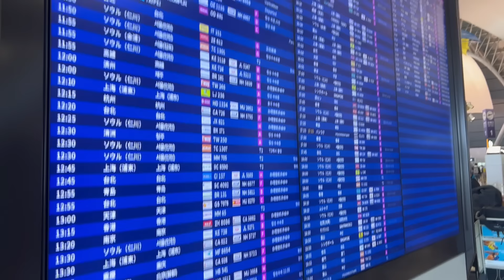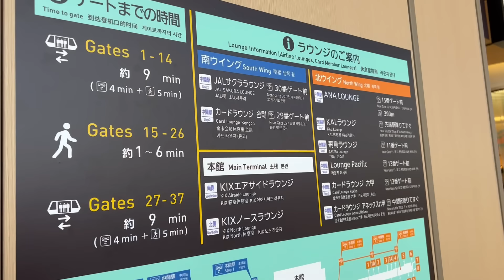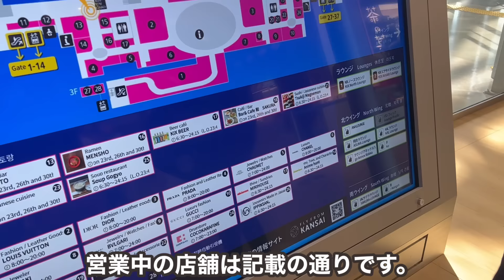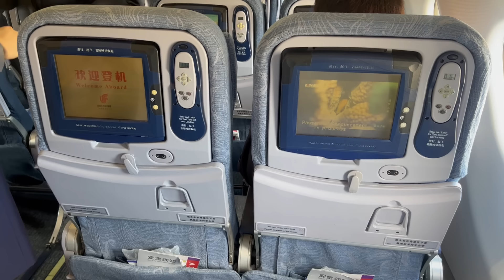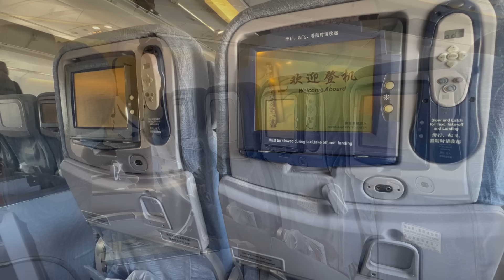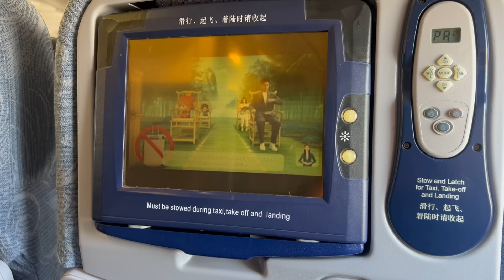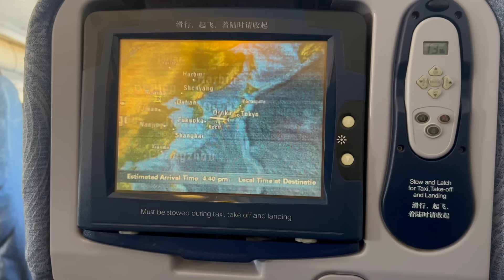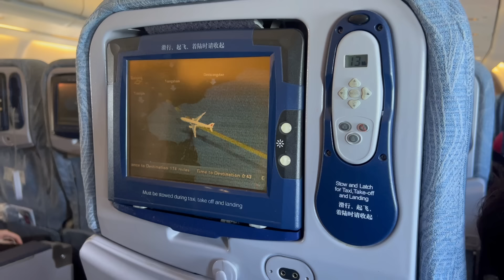不満続出⁉︎新しくなった関西空港から中国🇨🇳の激安エアラインを利用すると...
【会社/Company】AirChina
【機体/Type】A330-200
【区間/Section】関西空港→北京首都/KIX→PEK
【クラス/Class】Economy
【ラウンジ/Lounge】ANA LOUNGE KANSAI